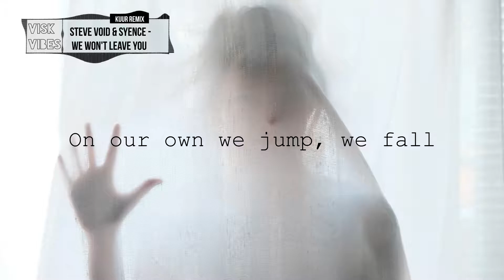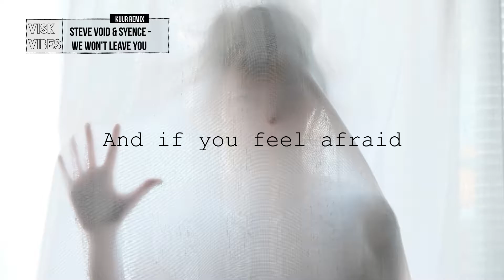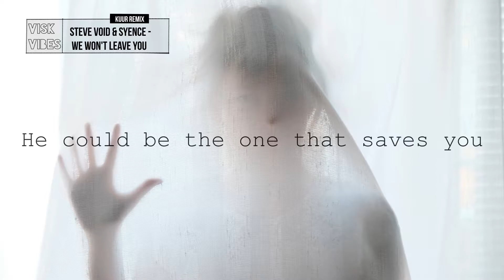Steve Void & Syence - We Won't Leave You (Kuur Remix) (lyrics)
Steve Void & Syence - We Won't Leave You (Kuur Remix)

Visk Vibes